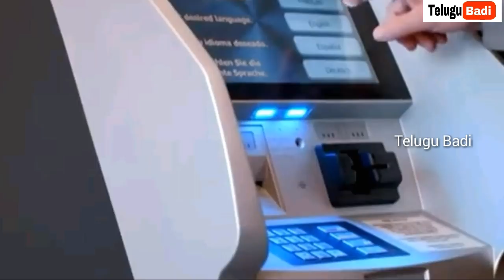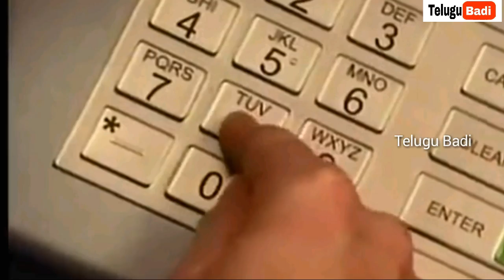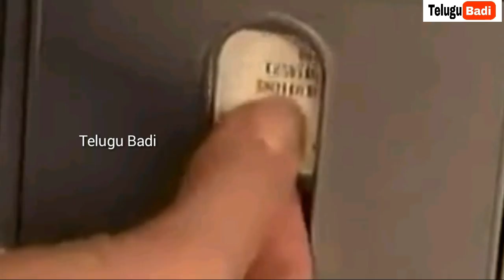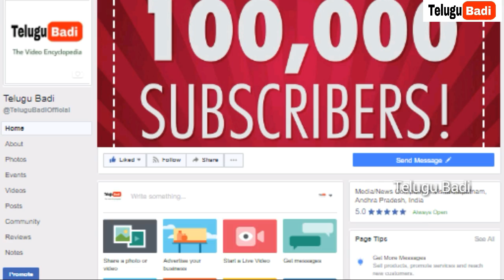How ATM Machines Works | Automated Teller Machines Working Explained in Telugu | Telugu Badi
How ATM Machines Works | Automated Teller Machines Working Explained in Telugu